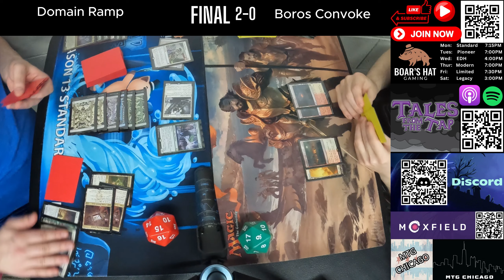Domain Ramp VS Boros Convoke [MTG Standard]